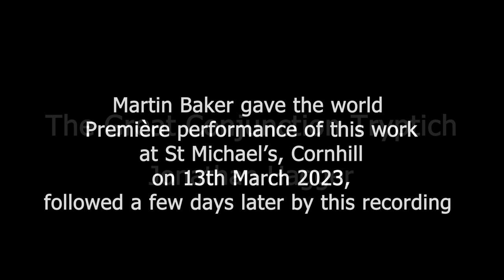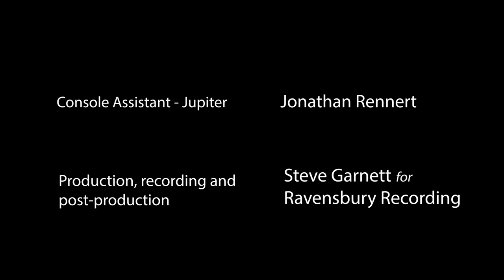1st May 2023, Martin Baker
St Michael's Cornhill, Bank Holiday Monday online recital series 2023

Programme:
The Great Conjunction Triptych - Jonathan Hagger (premiere recording)
Jupiter, the Bringer of Jollity (from "The Planets") - Gustav Holst (arranged by Peter Sykes)

Performed by Martin Baker
Recording and post-production by Steve Garnett (Ravensbury Recording)